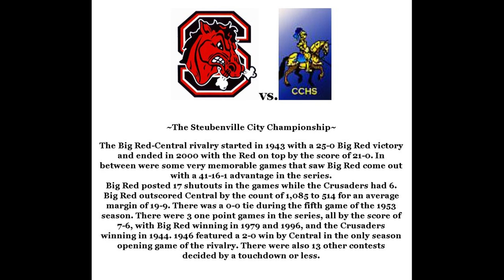1943 CCHS vs Big Red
Information updated.

00:00:00 Game start
00:03:55 2nd Qtr
00:07:54 halftime
00:09:16 3rd Qtr
00:13:54 4th Qtr
00:19:22 newspaper and rivalry information From
Big Red (Light Uniforms)
 Central (Dark)
 The Bands combined for the National Anthem. They also played at halftime, the Big Red Band followed by the Central Band.
An interesting side note, the center #75 for Central, is Fred McGinnis, who would later become Coach Saccoccia's Father-in-Law.
Memories are nothing unless we share them with someone. - Rich B